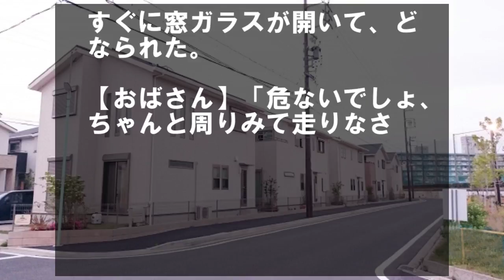一時停止無視のDQN車に轢かれそうになった。DQN「周り見て歩きなさいよ」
大雨の日、シャコタンのDQN車が煽ってきて、俺の後ろにベタ付けしたので…

違法駐車の車がカラーコーンを跳ね飛ばし侵入→カラーコーンにセメントを詰めた結果www

自転車で走ってると、
車がいきなり出てきた。

一時停止もあるのに、
停止しないで、
出てきた。

見てみると、
おばさんだった。

なぜか、にらまれた。

俺は窓をノックすると、
どなられた。